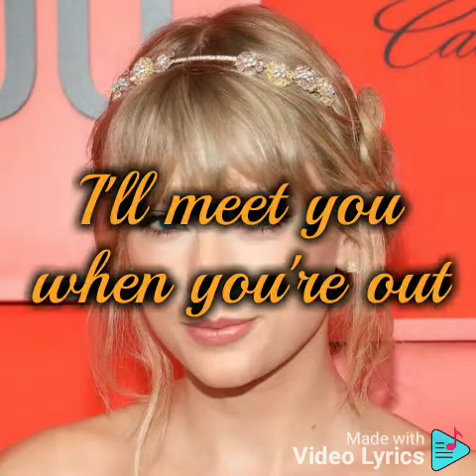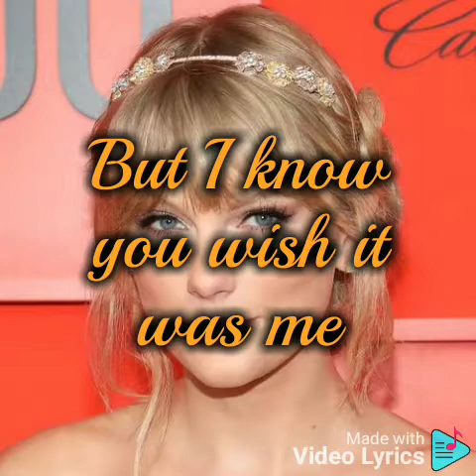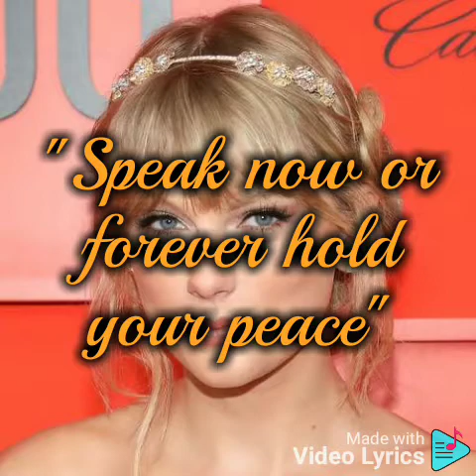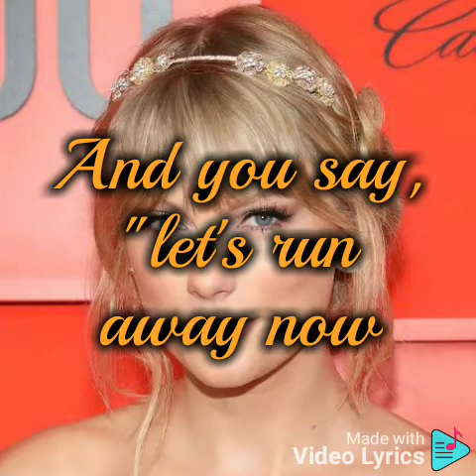Speak Now By Taylor Swift Lyrics